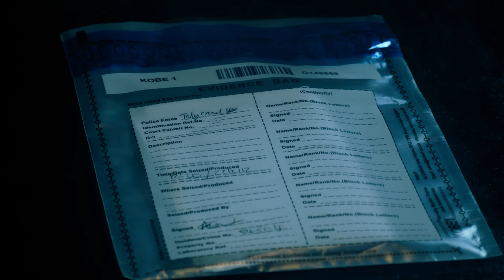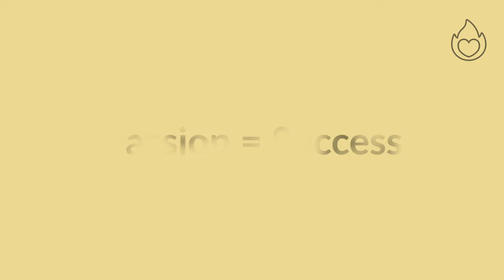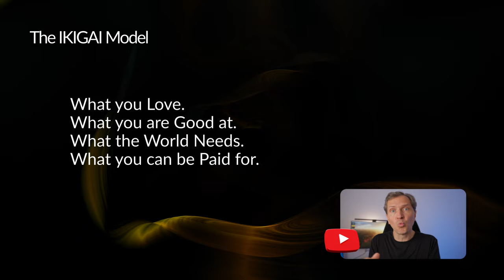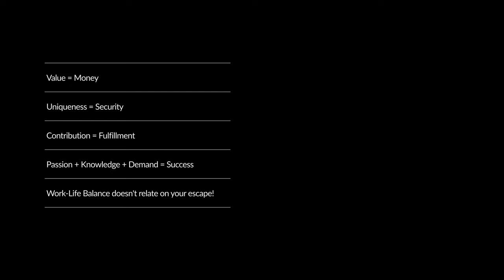How I Quit My 9-5 Job (and what I wished I learned before)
I share with you how i quit my 9-5 job and reveal 5 beliefs that I had to shift for success.

🎟️ Want to WIN a free Lifetime License to Rize?

🫱🏼‍🫲🏻 Want to connect? Register now and get FREE founder member status 👉🏼

✨ Embrace Meaningful Change and Redefine Success Beyond Traditional Norms! ✨

Welcome to our community of mid-career professionals pursuing meaningful change and fulfilment. Together, we're challenging the traditional notions of success and creating lives that resonate with our deepest values.

Kai D Leifert is a participant in affiliate advertising programs designed to provide a means for sites to earn advertising fees by advertising and linking to affiliated sites, which means I may earn a commission if you make a purchase, at no extra cost to you.

00:00 Introduction
01:42 The "Time is Money" Fallacy
03:16 The "Paycheck is Security" Mistake
04:46 Why Freedom doesn't bring Fulfillment
05:51 Passion can keep you poor
06:50 You don't need to escape
08:08 Next Steps